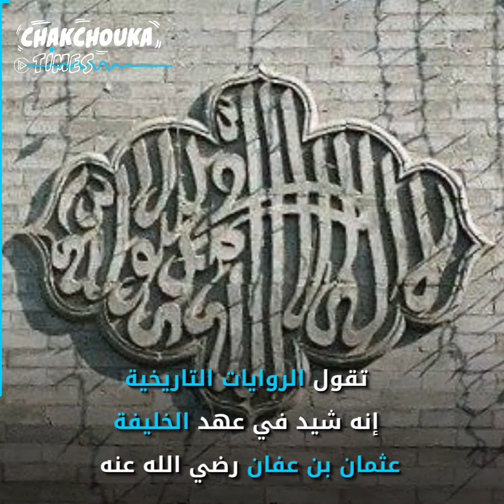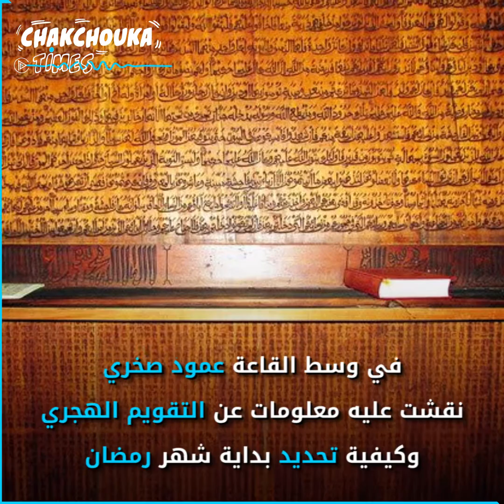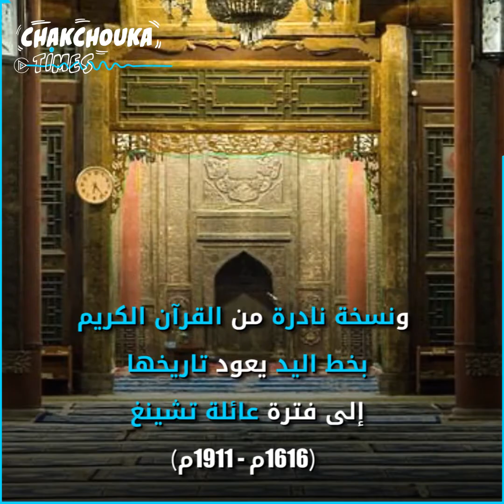مسجد شيان الكبير: منارة الإسلام في الصين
مسجد شيان الكبير منارة إسلامية تشع في سماء الصين وتقف بشموخ منذ 13 قرنا شاهدة على تعاقب أكبر الإمبراطوريات مثل تانغ وسونغ ويوان ومينغ وتشينغ..
 يعد المسجد من أهم المقاصد السياحية في الصين إذ يستقبل أكثر من 10 ملايين زائر من 100 دولة حول العالم.
تعرف عليه في هذا الفيديو..